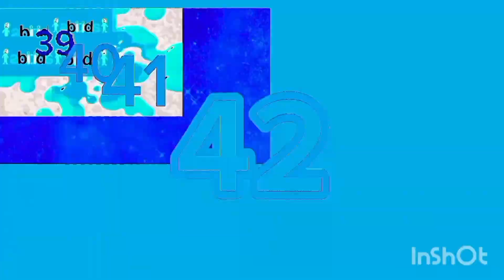(REUPLOAD) Klasky Csu Is Going Up To 1000 Exports Part 3